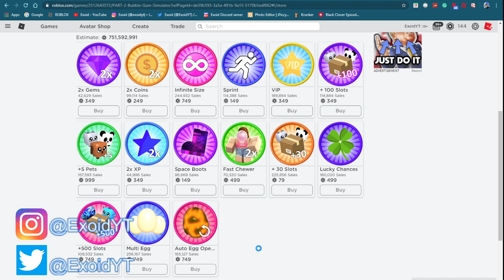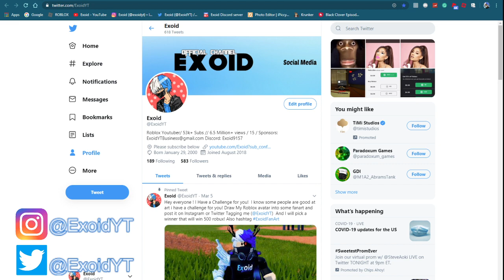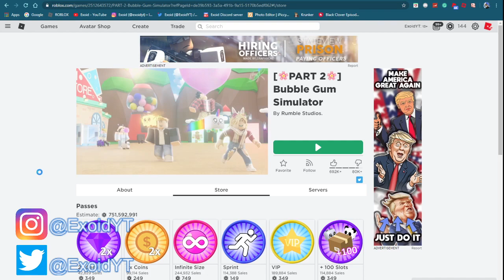*NEW* BUBBLE GUM SIMULATOR CODES! *UPDATE 52* MAY [Roblox]